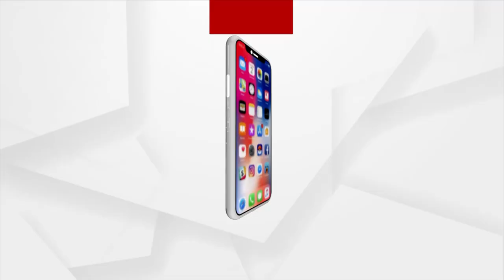Sambalpur: Tenets Forcibly Staying And Taking Advantage Of Disabled Owner’s Kindness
ଘର ଜବରଦଖଲ କଲେ ଭଡାଟିଆ
ସମ୍ବଲପୁର ଟାଉନଥାନା ଅଂଚଳରେ ରହୁଥିବା ନନ୍ଦିନୀ ମୁଖାର୍ଜୀଙ୍କ ଘରେ ଭଡାଟିଆ ତାଙ୍କୁ ମାନସିକ ଏବଂ ଶାରିରୀକ ନିର୍ଯ୍ୟାତନା ଦେଉଥିବା ଅଭିଯୋଗ କରିଛନ୍ତି । ସେ ଜଣେ ବିଧବା ମହିଳା ଏବଂ ଦିବ୍ୟଙ୍ଗ ଅଟନ୍ତି ତେଣୁ ତାଙ୍କର ଜାଗାକୁ ଜବର ଦଖଲ କରୁଛନ୍ତି ଭଡ଼ାଟିଆ । ତେବେ ନନ୍ଦିନୀଙ୍କ ଘରେ ଜମିପଟା ଥିବାବେଳେ ସେ ଟାଉନଥାନାରେ ଗତକାଲି ପୁଣି ଅଭିଯୋଗ କରିଥିଲେ ହେଲେ ପୋଲିସ ପ୍ରଶାସନ କିମ୍ବା ଜିଲ୍ଲା ପ୍ରଶାସନ ତାଙ୍କ କଥା ଶୁଣୁ ନାହାନ୍ତି ବୋଲି ସେ ଅଭିଯୋଗ କରିଛନ୍ତି ।